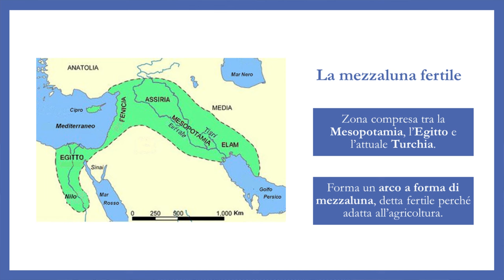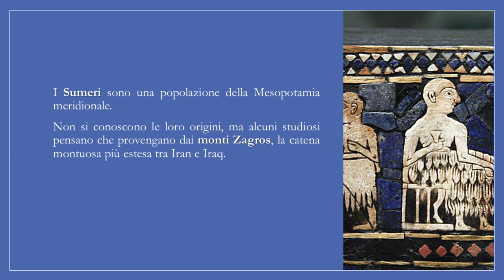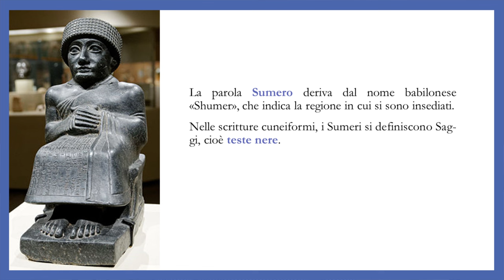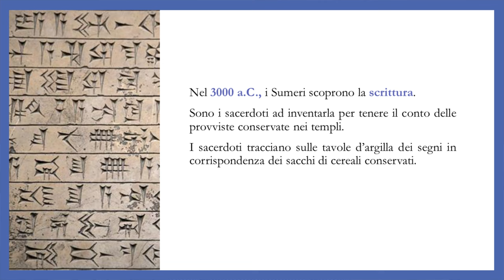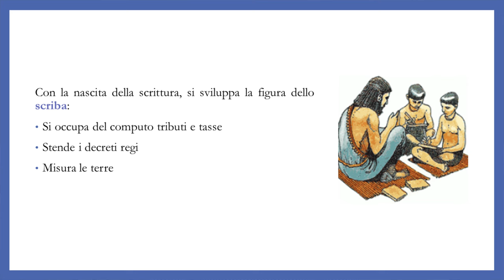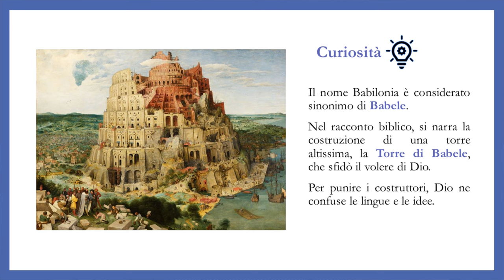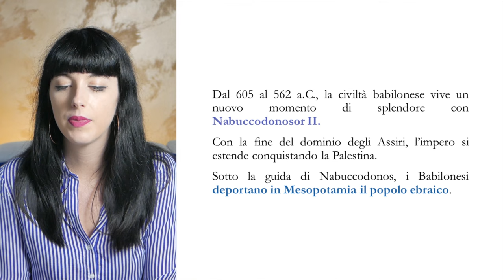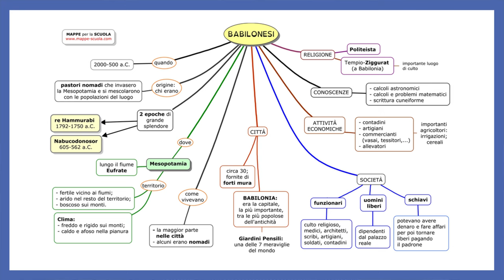SUMERI E BABILONESI || Civiltà della Mesopotamia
Andiamo avanti con le nostre lezioni di Storia, affrontando un argomento davvero affascinante: i Sumeri e i Babilonesi. Sono proprio i Sumeri a scoprire, nel 3000 a.C. circa, la scrittura!

Seguimi 📚